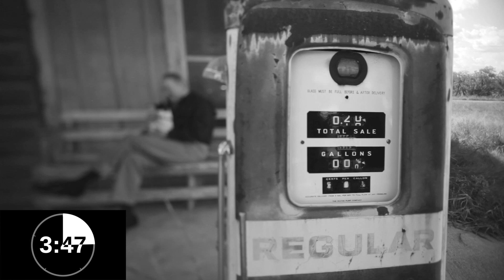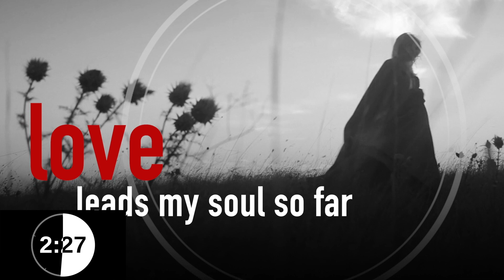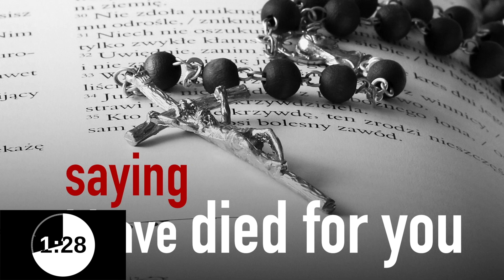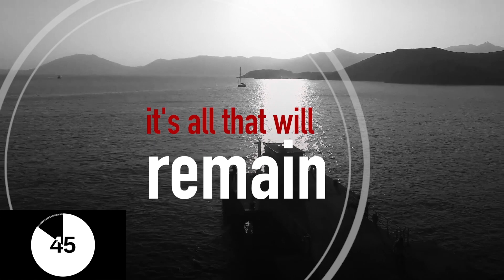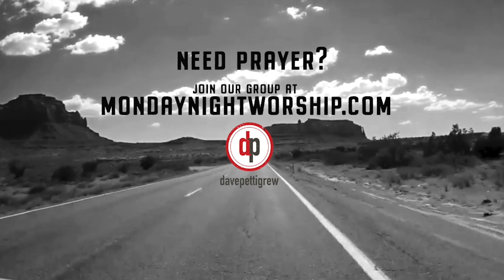4.10.23 - Monday Night Worship with davepettigrew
Thanks for being here. Together we focus in on finding Jesus each day. With over 1000 written devotions, 100 video devotions, weekly Bible studies, weekly worship videos and more. We'd love to have you with us.

️️️ And...the best part? For every new member that joins, we get closer to sponsoring a child. We've sponsored 13 kids so far, we want you to help us sponsor another!

to get started. See you there!

- daily devotions
- Bible studies every week
- worship livestreams each week
- 15 albums to download
- over 400 hours of content including over 1000 written devotions, 150 video devotions and 150 hours of archived Bible studies
- an incredible Community of people seeking Jesus everyday

to get started now!

Thanks for helping and for your support.  We can't do this without you!